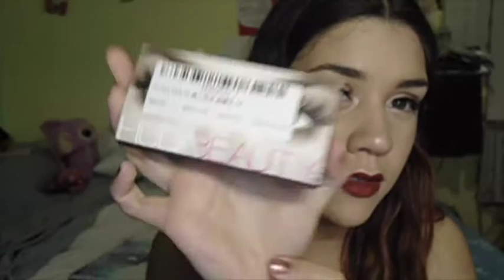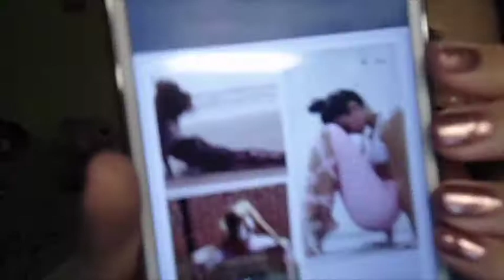Haul de la aplicación de Wish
Vine: nanilovesparkles